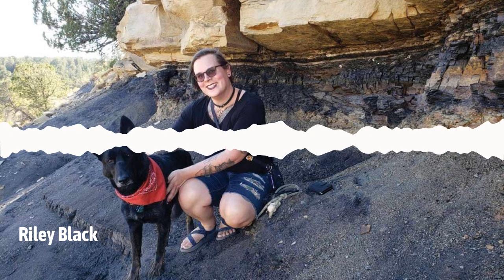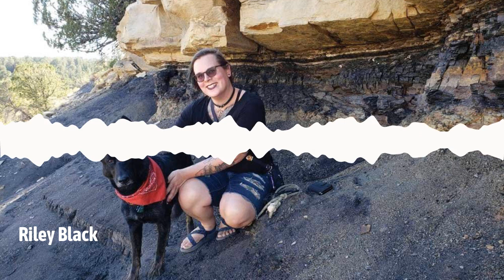Episode 613: Riley Black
Sixty-six million years ago, roughly three-quarters of the Earth’s plants and animals went extinct. As Riley Black notes, such deaths happened almost instantaneously. Those who survived asteroid impact perished shortly after. The Cretaceous–Paleogene extinction event is the cheery topic that forms the basis of Black’s best-selling, The Last Days of the Dinosaurs. She joins us to discuss her path to paleontology and the experience navigating the field as a trans woman.